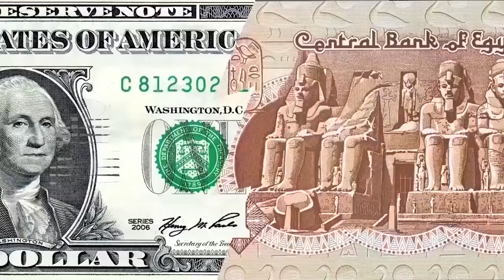مصر العربية | سعر الدولار اليوم الاثنين في السوق السوداء 1-1-2018